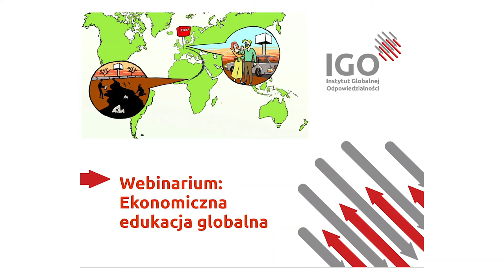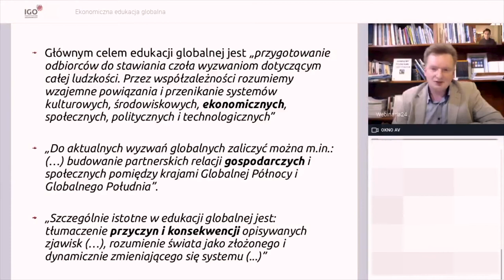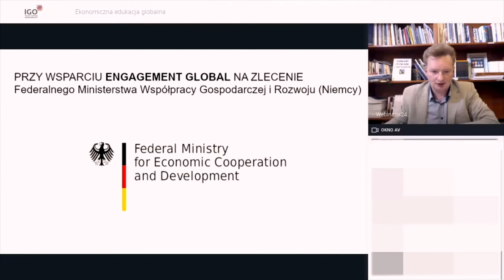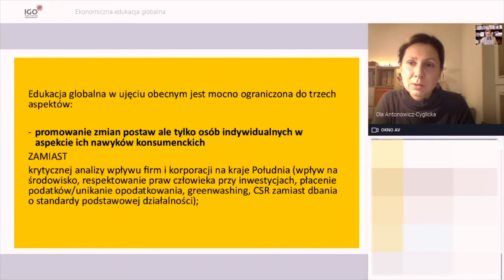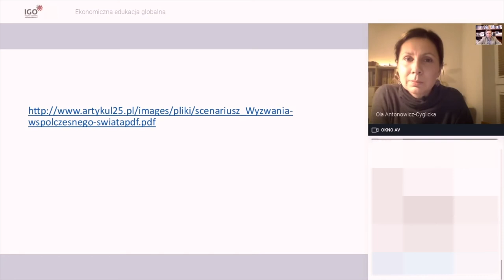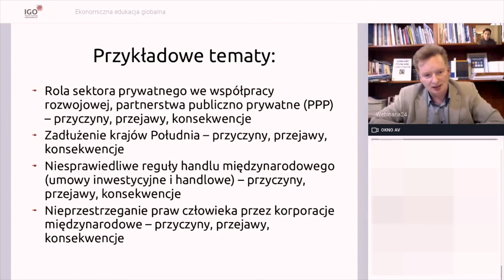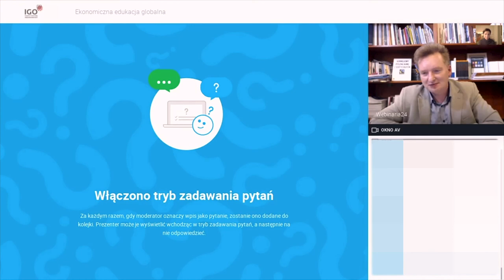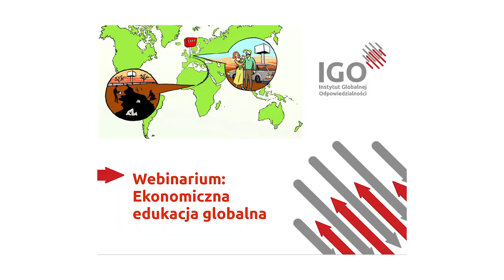Webinarium: Ekonomiczna edukacja globalna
Prowadzący: Aleksandra Antonowicz-Cyglicka i Marcin Wojtalik. Data: 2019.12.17